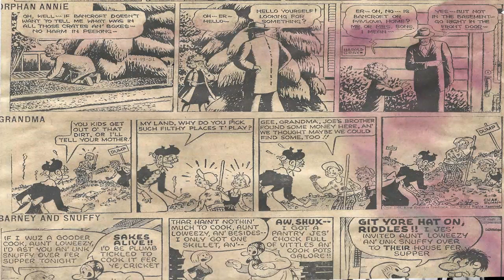Cartoon Parade #273 of Early 1950s/Patti Page